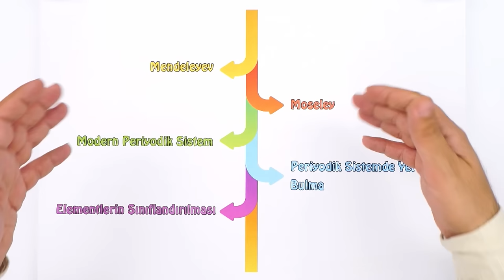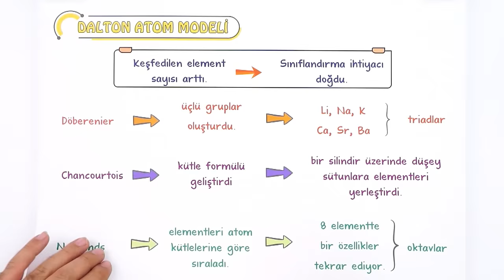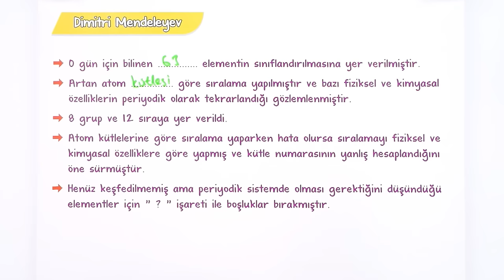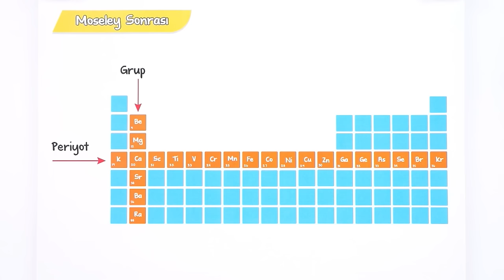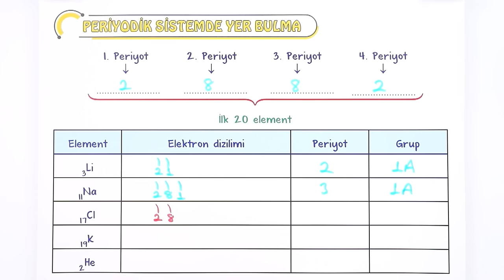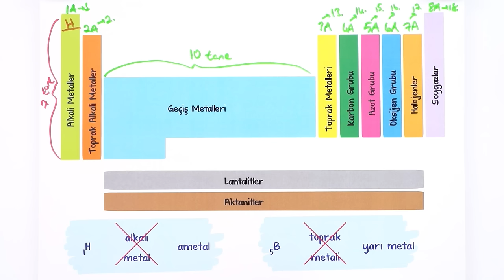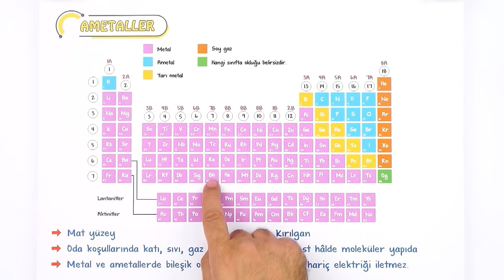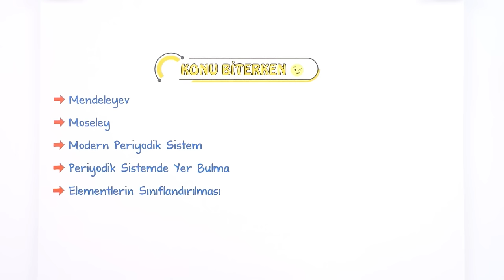Periyodik Sistem | Özet Anlatım | 9. Sınıf Kimya #2023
Yepyeni bir dönemde daha seninleyiz! Sene boyunca; canlı yayınlar, konu anlatımları ve soru çözüm videolarıyla, Tonguç yanında! Dersimiz kimya in önemli konularından "Periyodik Sistem". Hazırsan öğrenme garantili videomuzla başlıyoruz! 😎